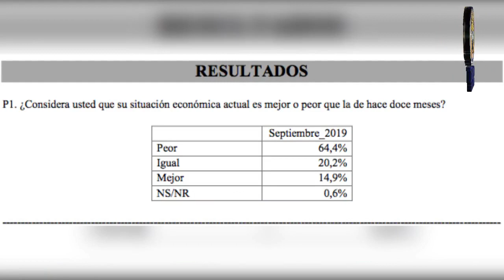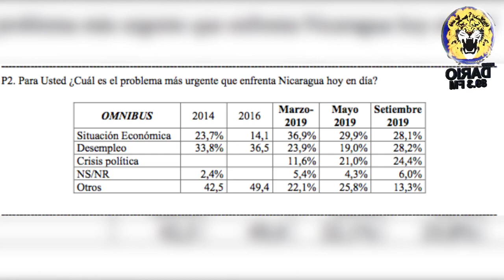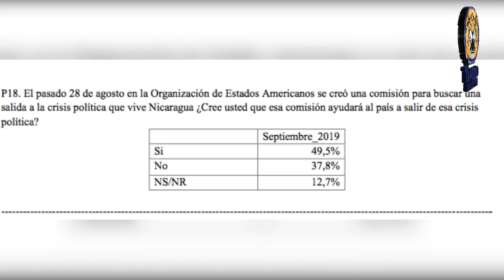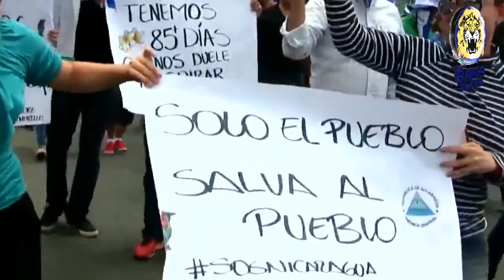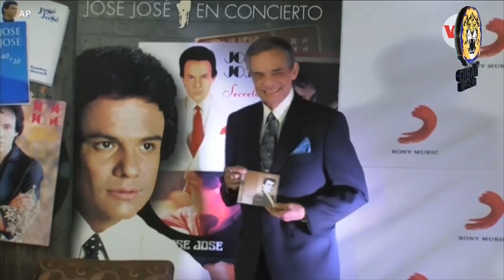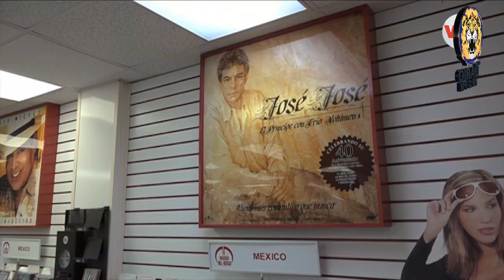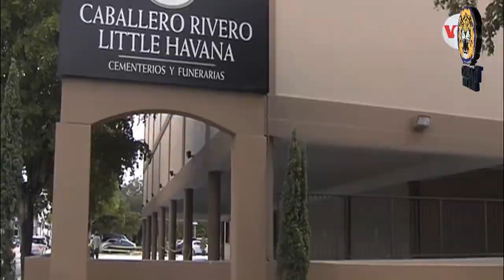NOTICIAS LIVE LUNES 30 DE SEPTIEMBRE 2019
🔴 TITULARES ▶

✅ Madres de Abril exponen museo de la memoria contra la impunidad

✅ 64% de nicaraguenses aseguran estar peor que hace doces meses

✅ Restos del cantante José José serán trasladados a México